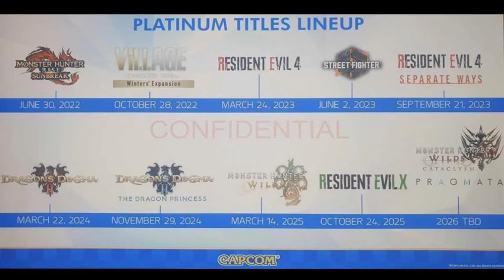RESIDENT EVIL 9 CONFIRMADO EM *SUPOSTO* VAZAMENTO E CHEGA EM OUTUBRO DE 2025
VAZAMENTO DATA DE LANÇAMENTO RESIDENT EVIL 9 2025